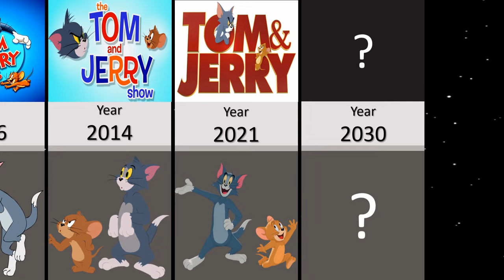Comparison: Tom And Jerry Evolution (1940-2021)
In this video, we see the evolution of Tom and Jerry from 1940 to 2021
If you have any comments, suggestions or criticisms, I sincerely respond to you dear ones